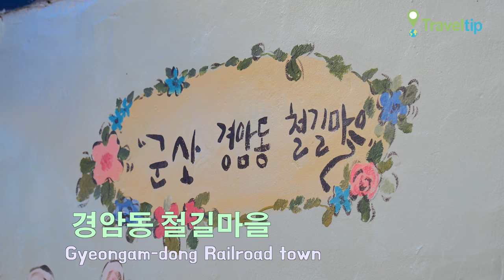경암동 철길마을 Gyeongam dong Railroad town